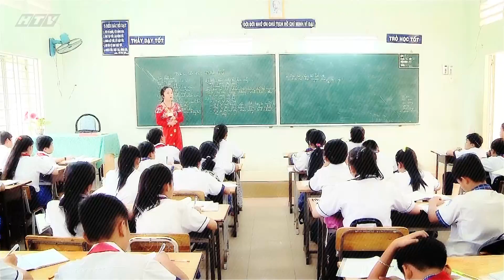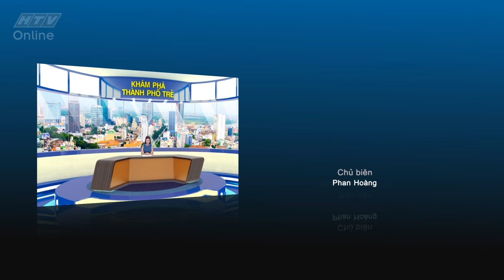Khám phá thành phố trẻ | Câu chuyện về múa rối nước | KPTPT | HTV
Khám phá thành phố trẻ”, phát sóng lúc 13g50 thứ ba hàng tuần trên kênh HTV7, là chương trình truyền hình thực tế trải nghiệm của các bạn trẻ về các công việc, các hoạt động tại thành phố Hồ Chí Minh.